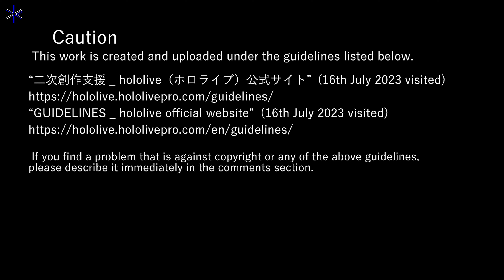【 Analog Synth. Arrange 】 Hoshimachi Suisei - Michizure / Ayase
# Caution
This video may be removed without notice.
This work is created and uploaded under the guidelines listed below.
(16th July 2023 visited)
* “GUIDELINES _ hololive official website”
If you find a problem that is against copyright or any of the above guidelines, please describe it immediately in the comments section.

# Original Song Infomation
* Title : Michizure (JP : みちづれ)
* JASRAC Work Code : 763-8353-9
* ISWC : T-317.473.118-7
* Composer： Ayase (@Ayase_YOASOBI )
* Arranger： Ayase
* Writer： Ayase

# Media Infomation ( Hoshimachi Suisei )
* Label：COVER Corporation
『Specter』2022/12/05  (CD)

# Artist Infomation (as of 16th July 2023)
* Artist Name： Hoshimachi Suisei
* Artist Youtube Cahnnel : @HoshimachiSuisei
* Agency： hololive production
* Unit： hololive Generation 0

# Arrange Infomation
* Used Software : Steinberg Cubase 11 Pro
* Used Instrument : Steinberg Retrologue 2
* Tracks↓
Drums_BD_0, Drums_BD_1, Drums_HH_0, Drums_RC_0
Drums_SD_0, Drums_SD_1, Drums_CC_0, Drums_SC_0
Perc_HandClap_0, Perc_WoodBlock_0, Bass_0, Guitar_0
Flute_0, Banjo_0, Pf_1, Brass_0
Chord_pad_0, Vocal_0, Vocal_1, Mixed